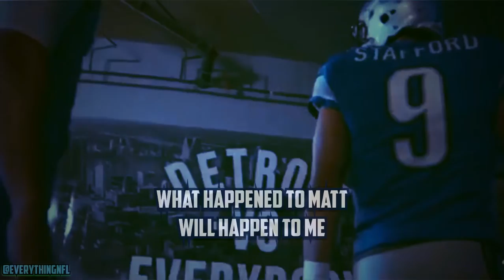Matthew Stafford Motivational Video